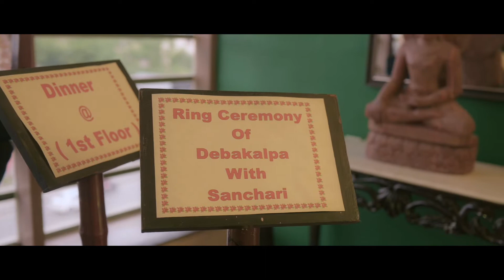Debkalpa X Sanchari | Ritography Engagement Film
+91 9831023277